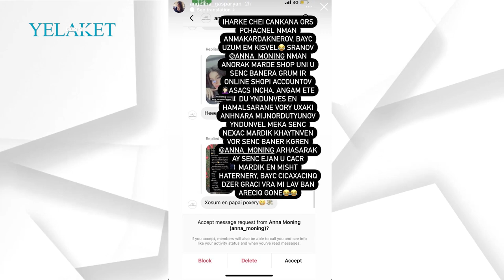Անմակարդակներ. Վլադիմիր Գասպարյանի դստերը զայրացել է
Մանրամասն՝ տեսանյութում